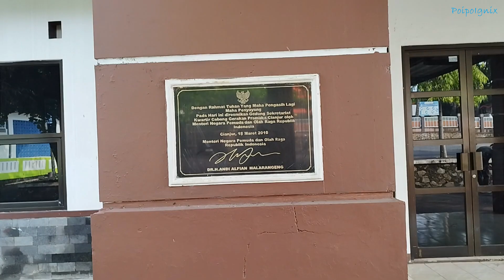Lagi Di Gedung Serbaguna Bale Kitri and Gedung Pramuka Cianjur